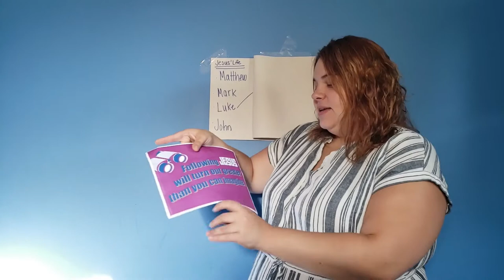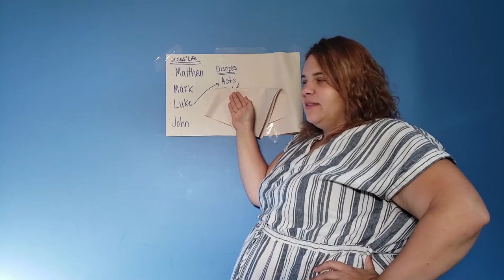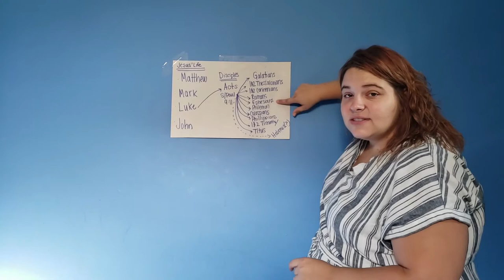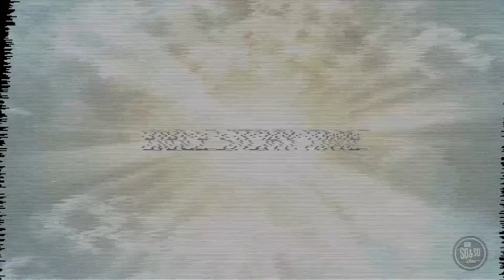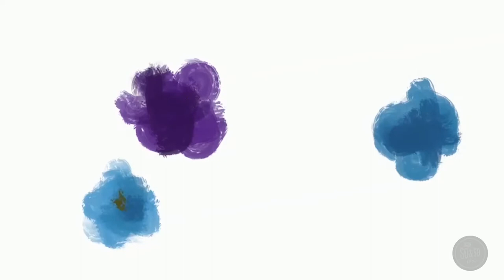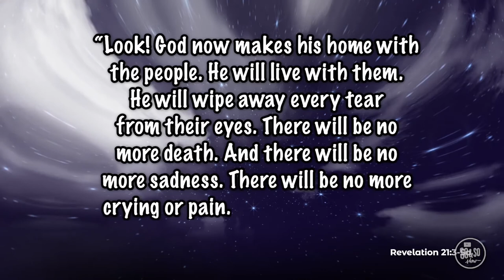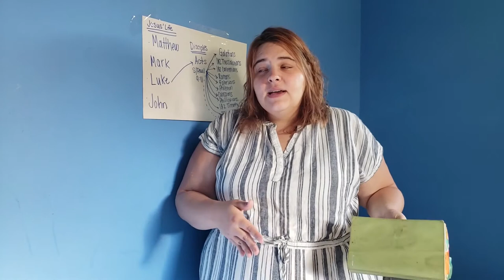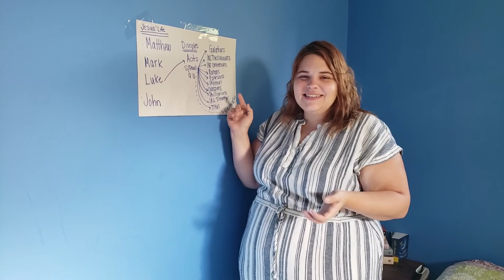LCC Kidopolis Lesson - 7/26/2020